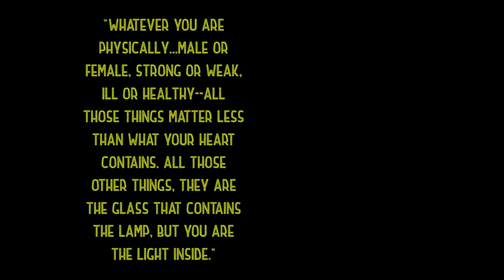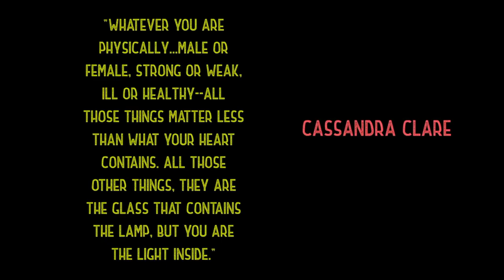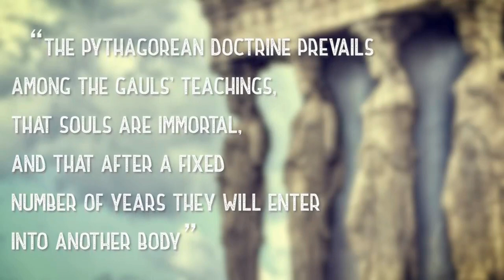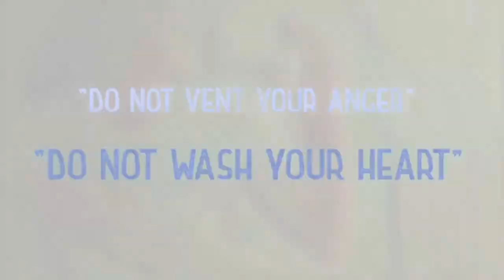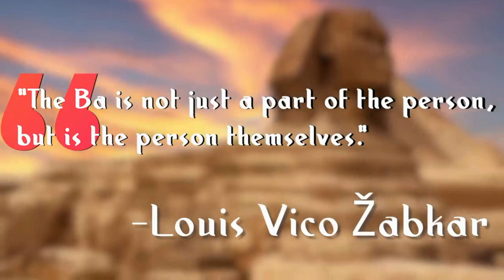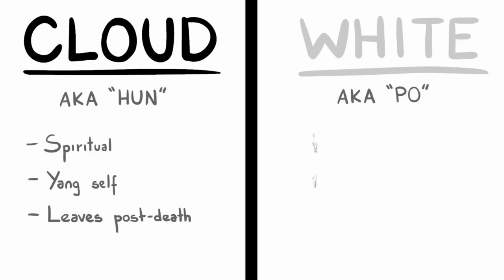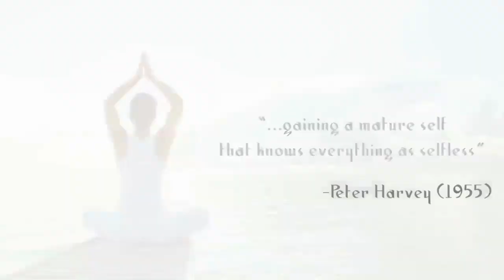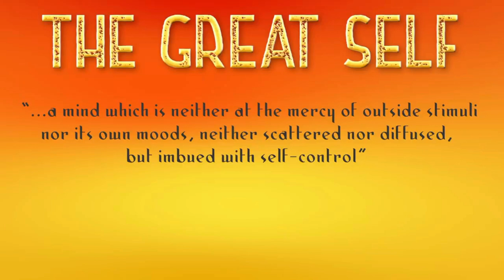WHAT IS MY Soul? What's it NATURE?❤️️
One of humanity's greatest unsolved mysteries may be the soul... Referenced in some form or another by nearly every ancient culture, yet undiscovered and frequently denied by mainstream science.

Credit: Thumbnail Image by Lothar Dieterich from Pixabay